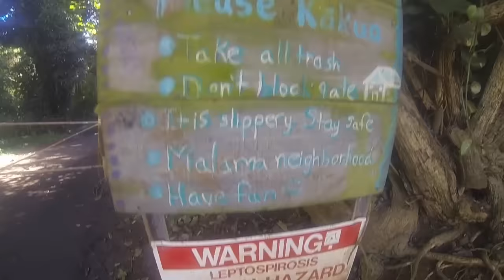Columbia University Diving 2k16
Hoping this doesn't get taken down for music credits :)))))))